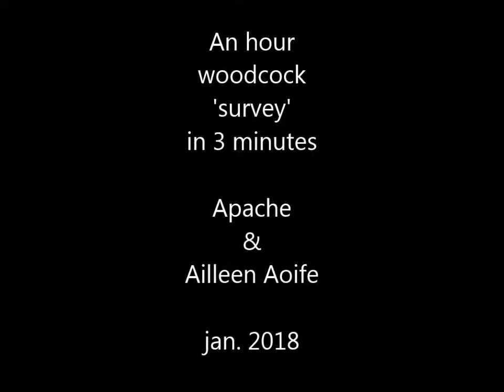snipe one hour in 3 min